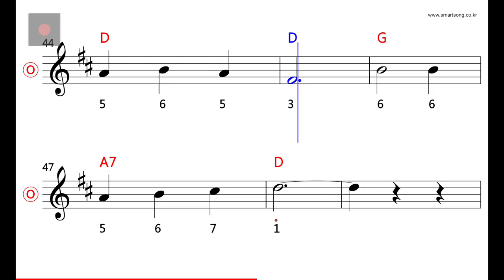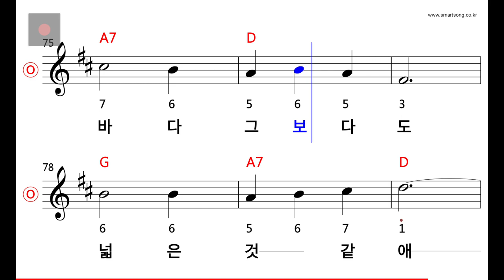동요 - 어머니 은혜 MR